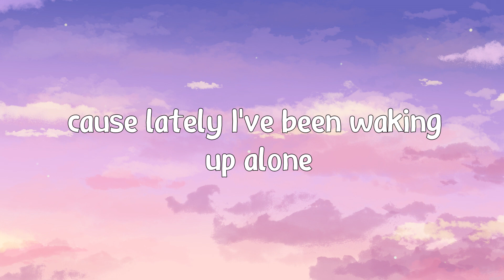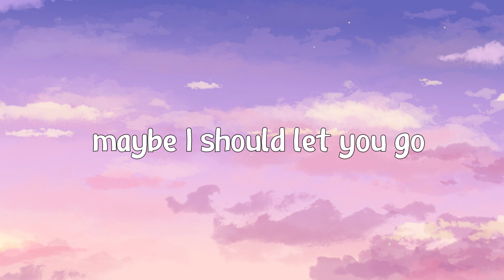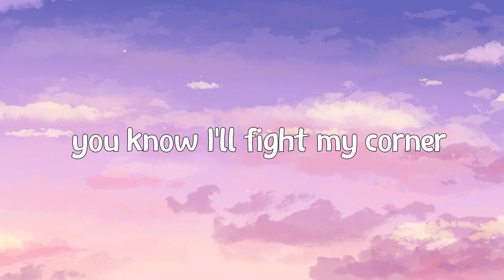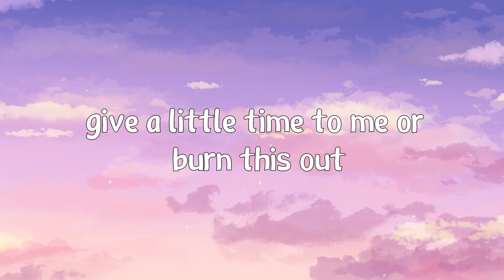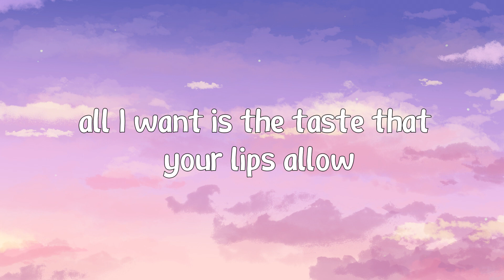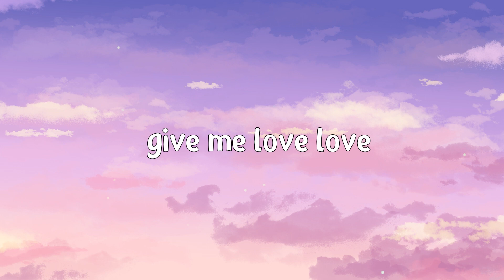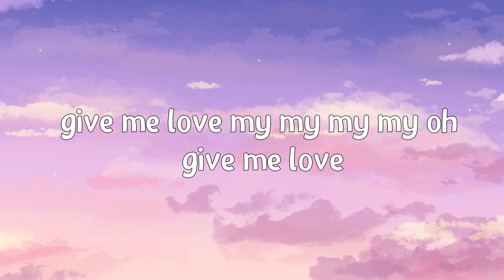Give Me Love - Ed Sheeran (Lyrics)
Lyrics:

Give me love like her
'Cause lately I've been waking up alone
Paint splattered teardrops on my shirt
Told you I'd let them go
And that I'll fight my corner
Maybe tonight I'll call ya
After my blood turns into alcohol
No, I just wanna hold ya
Give a little time to me or burn this out
We'll play hide and seek to turn this around
All I want is the taste that your lips allow
And it's been a while but I still feel the same
Maybe I should let you go
You know I'll fight my corner
And that tonight I'll call ya
After my blood is drowning in alcohol
My, my, my, my, oh give me love
M-my my, m-my my, m-my my, give me love, lover
M-my my, m-my my, m-my my, give me love, lover (love me, love me, love me)
M-my my, m-my my, m-my my, give me love, lover (give me love)
M-my my, m-my my, m-my my, give me love, lover (give me love, love me)
Of all the money that e'er I had
I've spent it in good company
And all the harm that e'er I've done
Alas it was to none but me
And all I've done for want of width
To memory now I can't recall
So fill to me the parting glass
Good night and joy be with you all
Of all the comrades that ever I had
They are sorry for my going away
And all the sweethearts that ever I had
They would wish me one more day to stay
But since it falls unto my lot
That I should rise and you should not
I'll gently rise and I'll softly call
A man may drink and not be drunk
A man may fight and not be slain
A man may court a pretty girl
And perhaps be welcomed back again
But since it has so ought to be
By a time to rise and a time to fall
Come fill to me the parting glass